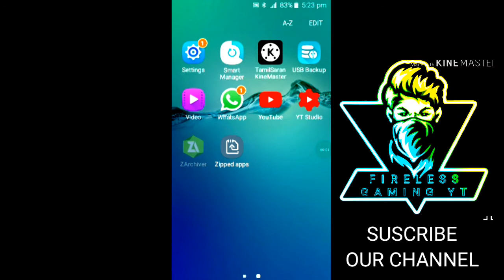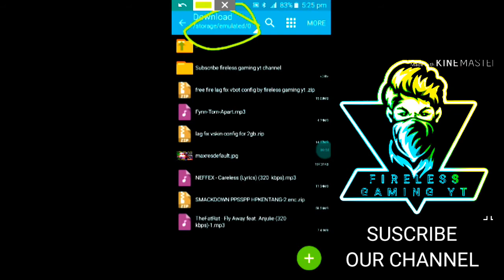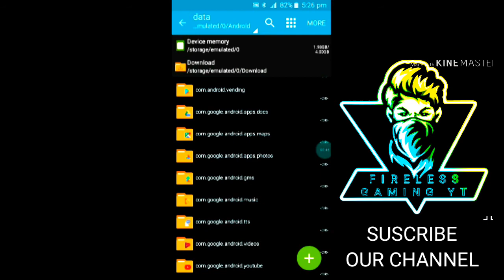How to apply any config/free fire lag fix config file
Today in this vedio I have told you that how to apply config I am doing very hard work and I am giving you daily vedio so,please support and subscribe our channel

how to apply config in pubg mobile

how to apply config in android 11

how to apply config file in free fire

how to apply config in pubg mobile zarchiver

how to apply config file

how to apply config file in pubg

how to apply config in free fire

how to apply config in pubg mobile android 11

how to apply config and active sav

how to apply config and active sav in pubg mobile

how to apply config after 1.3 update

how to apply config after new update

how to apply config csgo

how to apply config with es file explorer

how to apply config file in pubg mobile

how to apply config file magic bullet

how to apply config file in pubg 1.3

how to apply config file in gcam

how to apply headshot config file

how to apply config in gcam

how to apply config santic gamer

how to apply config in pubg mobile kr

how to apply config in pubg mobile lite

how to apply config in pubg kr

how to apply config pubg kr

how to apply config pubg lite

how to apply config pubg mobile

how to apply config on ios

how to apply config pubg

how to apply enjoy config in pubg mobile

how to apply config santic

how to apply config 1.3

free fire lag fix app tamil

free fire lag fix app malayalam

free fire lag fix after update

free fire lag fix app 2021

free fire lag fix app 2020

free fire lag fix adam config file

free fire lag free

free fire lag fix booster

free fire lag fix best config

free fire lag fix best gfx tool

free fire lag fix best app

free fire lag fix bawa gaming

free fire lag fix bluestacks

free fire lag fix best game booster

free fire lag fix best config file

free fire lag fix config file for 1gb ram new update

free fire lag fix config for 1gb ram

free fire lag fix config for 2gb ram

free fire lag fix developer options

free fire lag fix data file

free fire lag fix dpi

free fire lag fix download

free fire lag fix developer options malayalam

free fire lag fix developer options tamil

zarchiver free fire lag fix download

free fire 1gb ram lag fix file download

free fire lag fix emulator

free fire lag fix english

hex editor free fire lag fix

memu emulator lag fix free fire

quick edit free fire lag fix

msi emulator free fire lag fix

hex editor free fire lag fix 1gb ram

free fire enemy lag fix

free fire lag fix file

free fire lag fix file download

free fire lag fix file 2gb ram

free fire lag fix for 1gb ram

free fire lag fix file tamil

free fire lag fix for 2gb ram

free fire lag fix file new update

free fire lag fix free fire lag fix

free fire lag fix gfx tool

free fire lag fix gfx tool 2021

free fire lag fix game booster app

free fire lag fix great gamer

free fire lag fix game booster

free fire lag fix gfx

free fire lag fix glitch

free fire lag fix gltools

free fire lag fix hex editor

free fire lag fix handcam

free fire lag fix hex

free fire lag fix html file

free fire lag fix hack

free fire lag fix high graphics

free fire lag fix high fps

free fire lag fix hex code

free fire lag fix in 1gb ram

free fire lag fix in 2gb ram

free fire lag fix in tamil

free fire lag fix in samsung j2

free fire lag fix in 3gb ram

free fire lag fix in samsung galaxy j2

free fire lag fix in ranked game

free fire lag fix in telugu

free fire lag fix j2

free fire lag fix jalal gaming

free fire lag fix j5 prime

samsung j7 free fire lag fix

samsung j5 free fire lag fix

samsung j2 free fire lag fix config

samsung j6 free fire lag fix

samsung j26 free fire lag fix

free fire lag fix kaise kare

free fire lag fix keval gaming

zarchiver free fire lag fix kaise kare

free fire max lag fix kaise kare

free fire lag fix config kaise banaye

free fire 1gb ram lag fix kaise kare

free fire lag fix in kannada

free fire ko lag fix kaise kare

free fire lag fix low graphics

free fire lag fix late lobby

free fire lag fix live proof

free fire lag fix lava z60

Guys my work is to do hardworking and your work is to support me.support a one gb ram player and I need so big youtube family and I know that you will complete my dream.

OK bye bye guys.

SUPPORT AND RESPECT EVERY 1GB RAM PLAYER